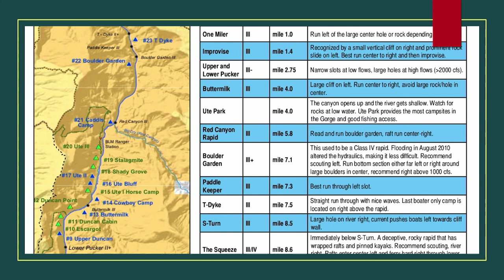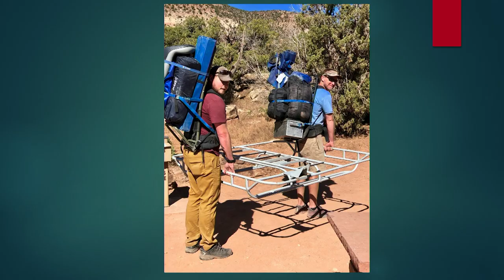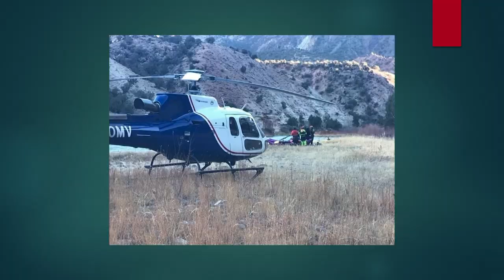Improbable River Rescue | Robert Rogers | TEDxGrandJunction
Responding to critical emergency in Colorado's wilderness. Robert Rogers (Robby) is a husband and father to two beautiful girls.  Robby currently is employed by the Grand Junction VA and works as a Nurse Practitioner in family practice.  He has over 10 years of experience in emergency medicine and holds multiple trauma certifications.  Robby guided for Arkansas River Tours through Bighorn Sheep Canyon and the Royal Gorge.  In addition, he was instrumental in the Breckenridge Film Festival’s documentary “Lesson’s on Fate and Falling”. This talk was given at a TEDx event using the TED conference format but independently organized by a local community.